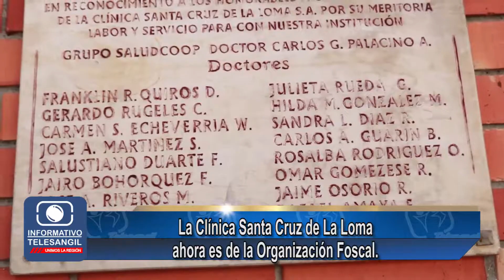La Clínica Santa Cruz de La Loma ahora es de la Organización Foscal.